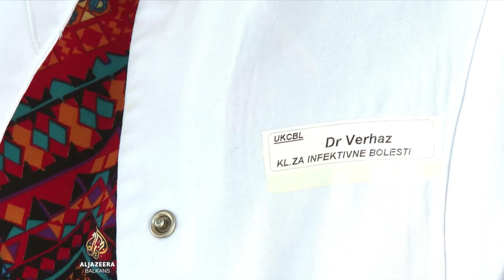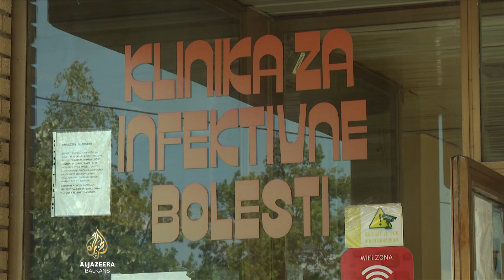Rast broja zaraženih u BiH: Uvedene covid-mjere u dio bolnica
U Bosni i Hercegovini ponovno se povećava broj zaraženih korona virusom. U bh. entitetu Republika Srpska su zbog toga opet zabranjene posjete pacijentima u nekim bolnicama. Slično je i u drugom entitetu, Federaciji BiH, gdje je Krizni štab preporučio reduciranje posjeta pacijentima. Prioritet je, kažu, zaštititi starije i osobe slabijeg zdravlja.